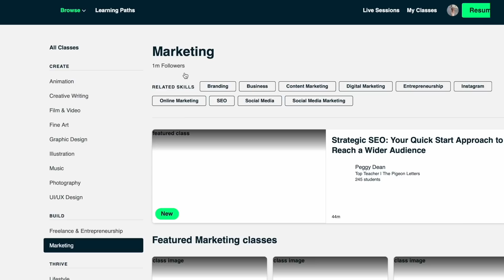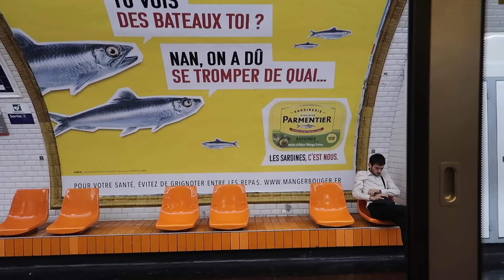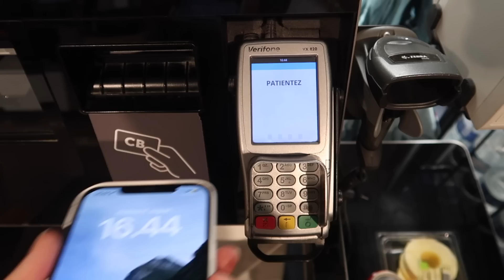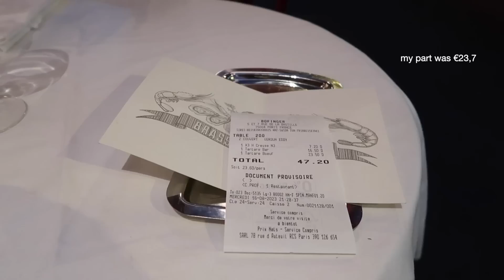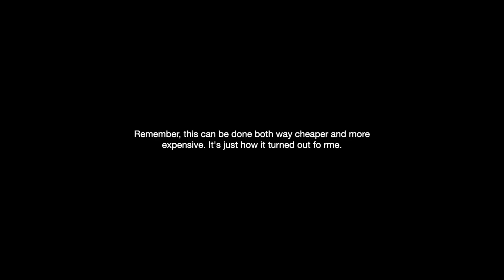Cost of 24 hours in Paris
Reuniting with the Paris vlogs and the final one is finally here! As you’ve highly requested, here’s a video in which I talk more about money, budgetting and how much I actually spend on an exact day whilst travelling. Keep in mind we’re two people sharing the cost of our accommodation which definitely knocked down the price!
A trip to Paris can be done both way cheaper and more expensive than this. I don’t always spend this much when I travel, by far! It’s just an example from this trip.

I record with a Canon G7X mark ii and edit in Final Cut Pro X

chapters
0:00 intro
0:26 prepaid expenses
1:16 morning activities & breakfast
2:26 build you online, creative career
4:07 museum, drinks & strolls
5:29 let’s talk about money - savings, work, expenses and budgetting
8:28 afternoon plans & supermarket run
9:49 pre-dinner shoot, oysters and sea bass tartar
11:27 *free* end to the night
13:03 outro